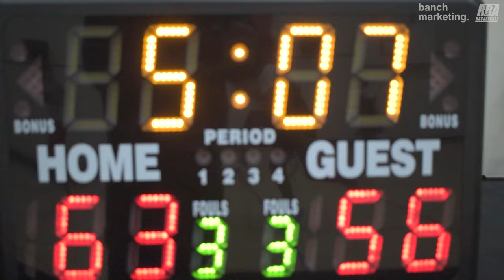2024 Vancouver Winter Comp League - Warriors vs CW Music - Roundball BC Men Basketball League